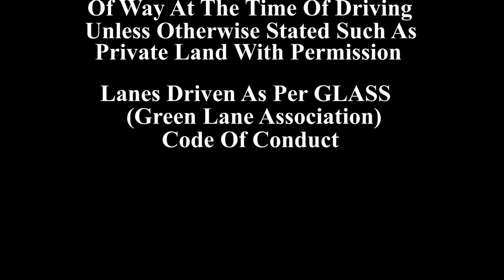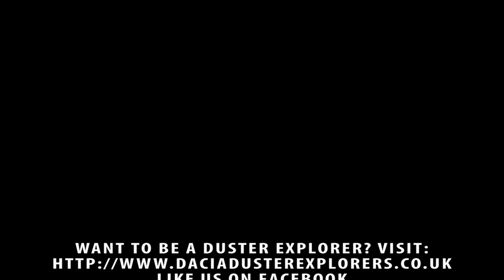Merv's Green Lane Adventures In A Dacia Duster - Windmill Hill, Yatesbury, Wiltshire.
Trailwise UID SU0770-03